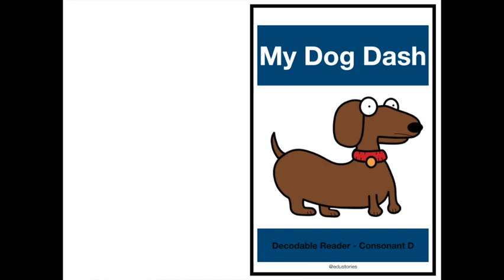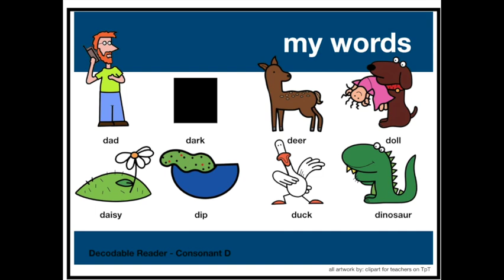Decodable Reader D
This video helps students begin to read.